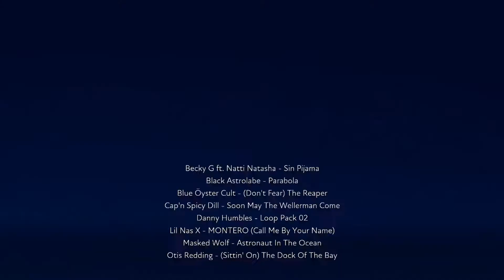Take home part 1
This a mix that a 4 part mixes this weak is part 1 and later it is part 2